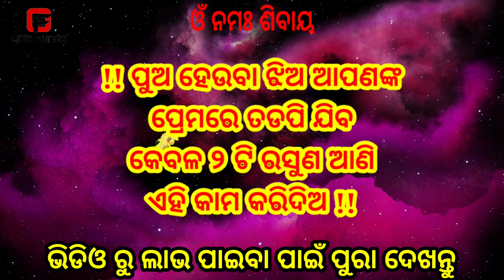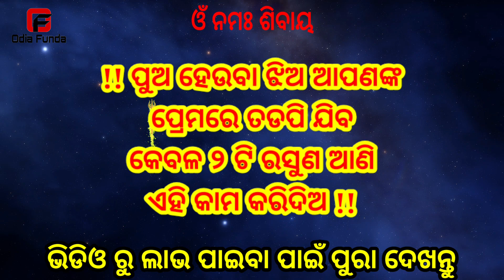ଝିଅ ପଟେଇବା ତନ୍ତ୍ର ବିଦ୍ୟା ଶିଖନ୍ତୁ || odia mantra yantra tantra vidya | vashikaran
ଝିଅ ପଟେଇବା ପାଇଁ ବଶୀକରଣ | odia love solution | mohini mantra odia re | tantra manta yantra vidya odia

Your queries -
Khanti odia horror
Odisha vlogs 360
Dibyabramha production
Odisha Education 360
Chandan creation
Biraja news
Prabin mahapatra
Vichitra Dunia in odia
Real motivation by hariharsahoo
Happiness life
Sudarshan sahoo lipu
Creative odia official
Subha motivational life
ମୁଁ ଓଡିଆ
Odia tips natural
Odia tv official
Spiritual knowledge odia

Raju das comedy
Mr gulua comedy
Comedy tadka
Funny jatin
Khordha toka
Chandan biswal
Odia funda
Odia vashikaran

odia news
odisha news
odia gk
breaking news
latest news
odia samachar
odia vlogs 360
odia vlogs 360 video
kanak news
odisha bhaskar
odisha temple story
odia bhaskar
maa samleswari
lord jagannath full story
maa samleswari temple mystery
history of samaleswari temple
navaratri at samaleswari temple
agannath bhagwan story
jagannath untold story
konark temple story
maa samaleswari temple
samaleswari temple story
sambalpur samaleswari temple
jagannath temple
huma temple
samleswari temple
odisha puri temple mystery
konark temple story odisha
huma temple in odisha
dibyabramha production
divya brahma production odia horror story
odia bhuta gapa
odia gapa
horror story
sata bhuta ghatana
odia story
odia entertainment video
odia motivation
କରମଣ୍ଡଳର କାଳରାତ୍ରିରୁ ବଞ୍ଚେଇ ଦେଲେ ମହାପ୍ରଭୁ
jaganath story in odia
train accident in odisha
jay jagannath tv channel
puri rath yatra 2023
khanti odia horror
khanti odia horror channel
khanti odia horror story new
humane sagar,odia song
chandan creation
online odia quiz
odia gk
ekha sikha odisha
odia quiz,odia riddle
digital marketing
odia science 10th class
odia science class 10
data science quiz
odia life science
science gk odia
odia science quiz
general knowledge iq
helpfor you
science gk
science quiz
quiz dunia
gk quiz
odisha education 360
vashikaran
Mohini mantra
Odia vashikaran upay
Vashikaran mantra
Odia vashikaran mantra
Vashikaran odia
Tantra manta odia
Odia funda